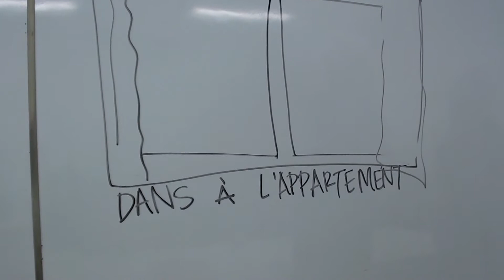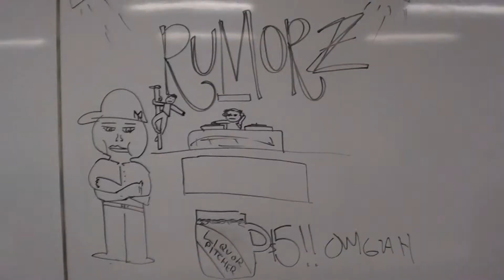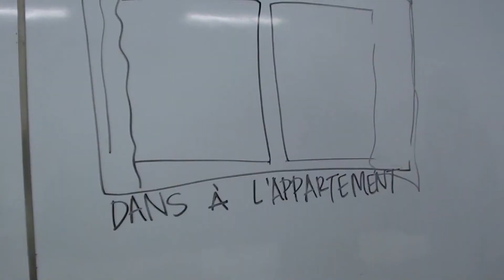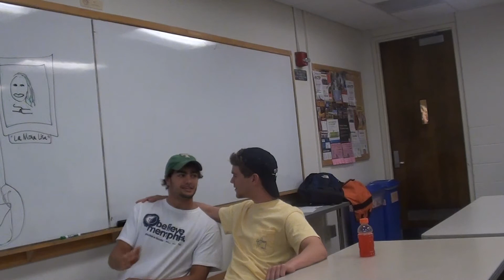Florence Turner Final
Un film.